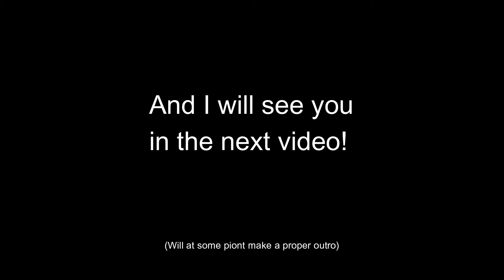Taking the Caribbean Islands - Brazil Modern World - Age of Civilizations II #7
Going in to take all of the islands in the Caribbean plus some others around me.